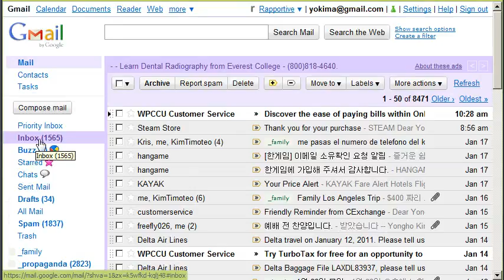Screencast by @yonghokim from Screenr.com